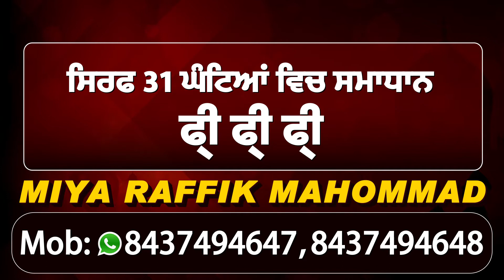Tarn Taran : ਪੁਲਿਸ ਮੁਕਾਬਲੇ 'ਚ ਹੋਈ ਨਿਹੰਗ ਸਿੰਘਾਂ ਦੀ ਮੌਤ ਦੀ ਜਾਂਚ ਲਈ ਪਹੁੰਚੀ Special Team